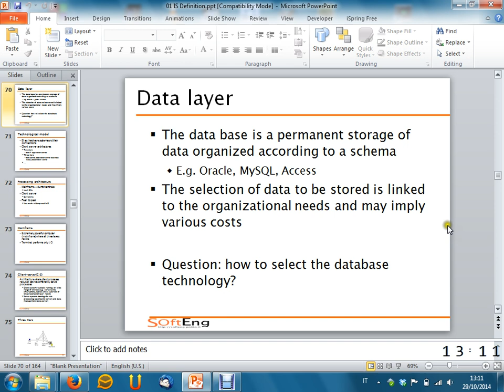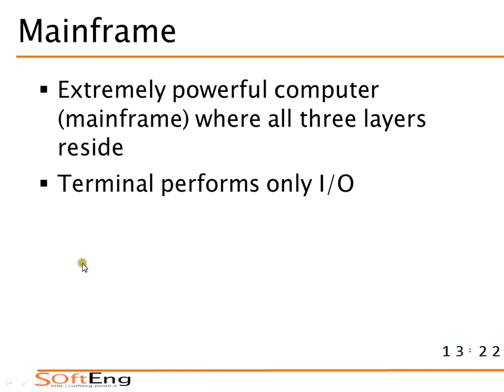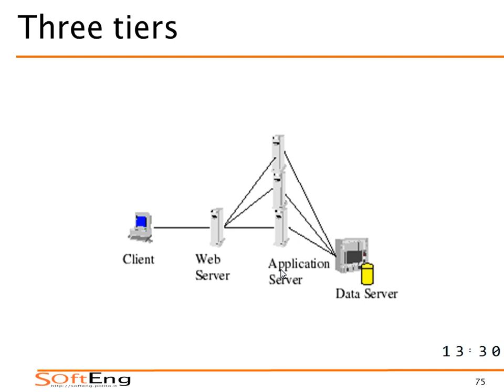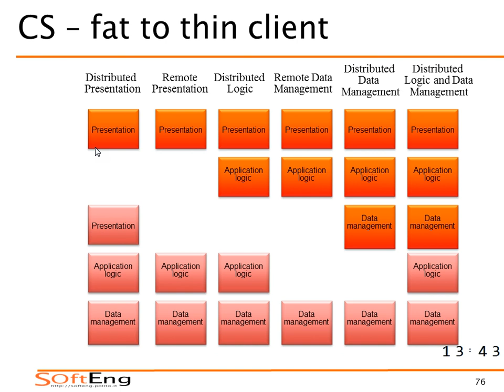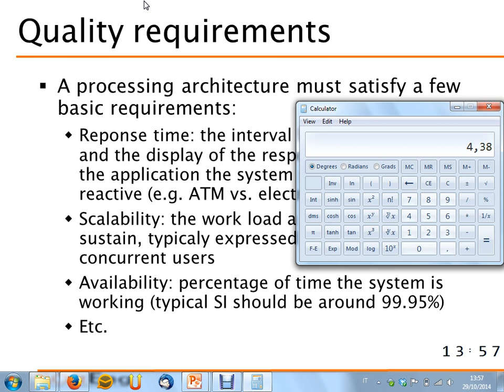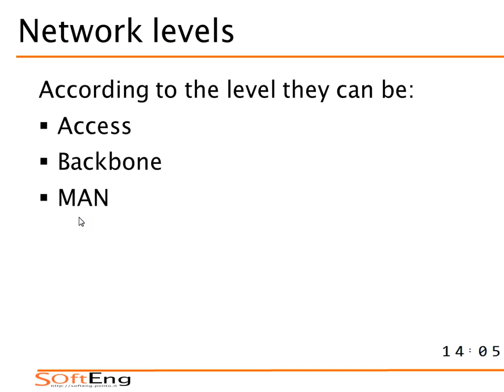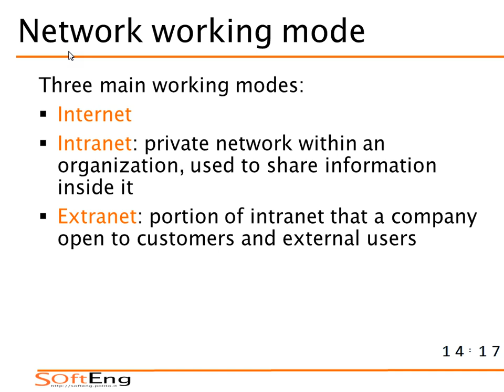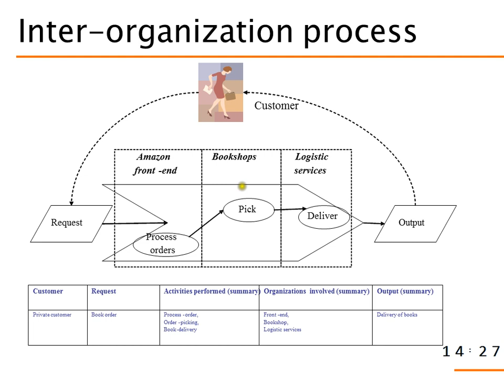Lezione 13 del 29/10/2014 - Sistemi Informativi Aziendali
Argomento:  Viste sui sistemi informativi (modello IT, funzionale, organizzativo) - parte 2